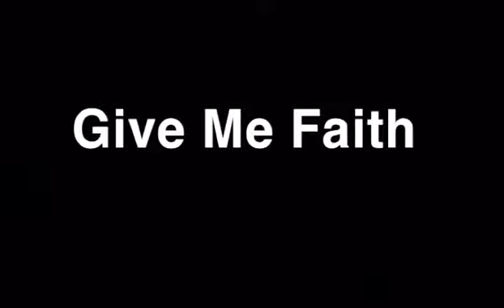Give Me Faith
Emily Cranes, Allie Baker, Olivia Wagner and others singing at OKI